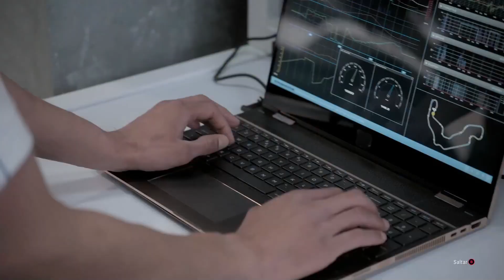GRID LEGENDS (HISTORIA) - CAPITULO 2. DESTREZA - EDUTV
▬▬▬▬▬ PC ▬▬▬▬▬
◾Placa Base: MSI B365M PRO-VDH
◾Procesador: Intel I5 9400F
◾Fuente de Alimentacion: EVGA 600W
◾Disco Duro 1: Toshiba SSD 480GB
◾Disco Duro 2 SeaGate 1Tb Sata
◾Gráfica: Gigabyte GTX 1660 GDDR6
◾Memoria RAM: Kingston 16 GB 2666MHZ DDR4